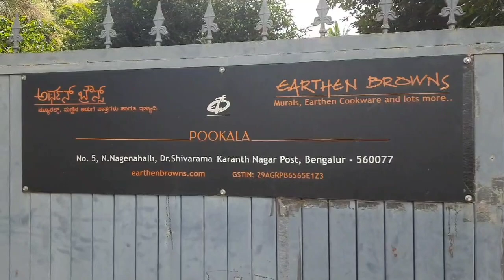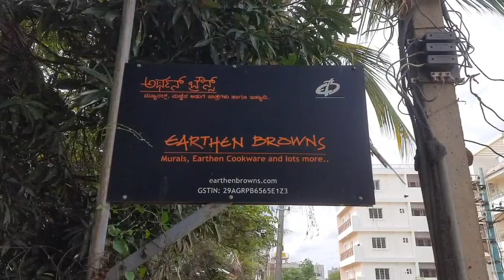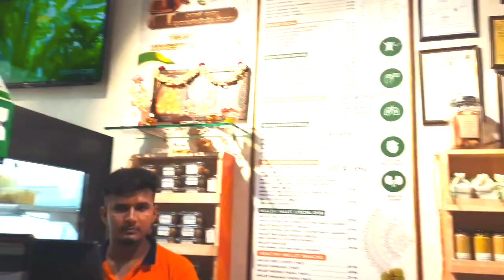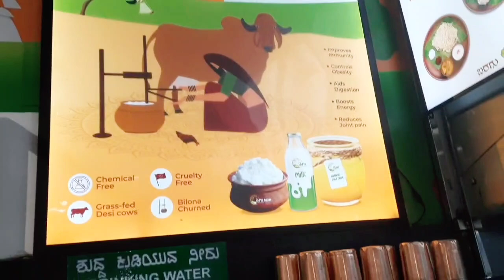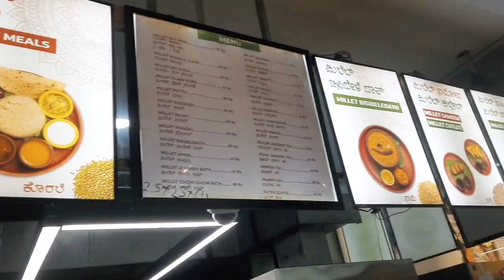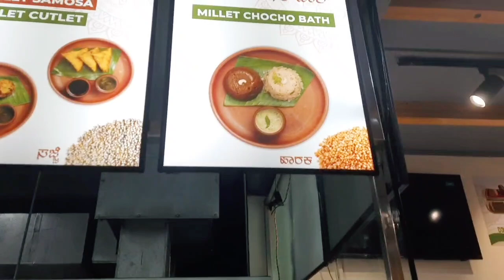organic millet hotel/earthen brown mud pot vlog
Earthen Brown Address:

 #5, "'Pookala"', N.Nagenahalli, Dr.Shivaram Karanth Nagar, post, Bengaluru, Karnataka 560077

Sree Organic Millet World
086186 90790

10 th cross  near ganesha temple, Yalappa Garden, Malleshwaram, Bengaluru, Karnataka 560003